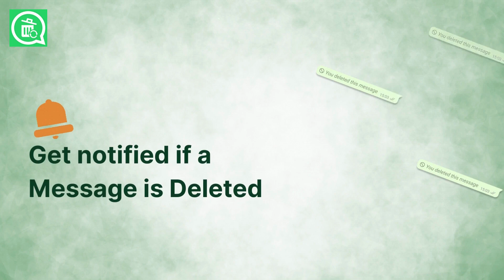Read Unsend messages on Insta, snap and whatsapp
A1 Office - View deleted messages on WhatsApp